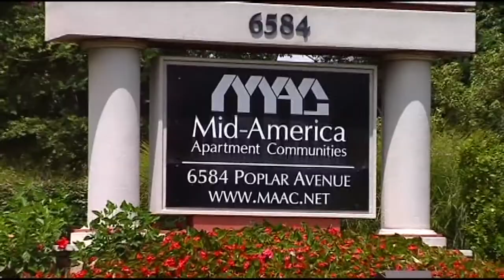Memphis Businessman George Cates is the victim of fatal plane crash in Mercer